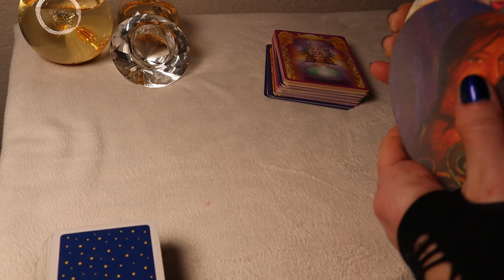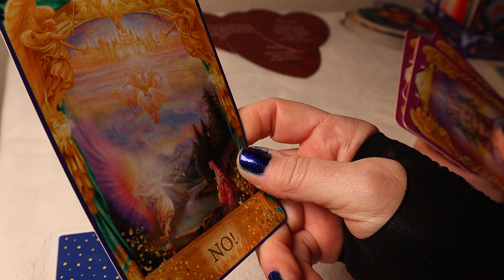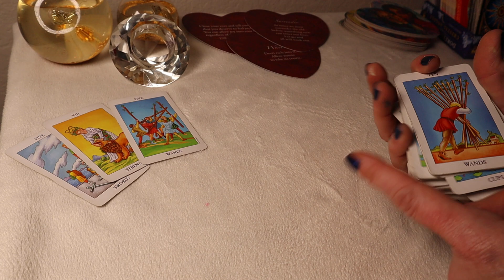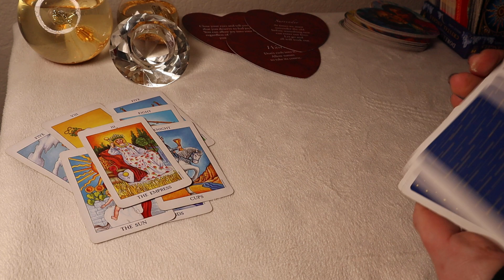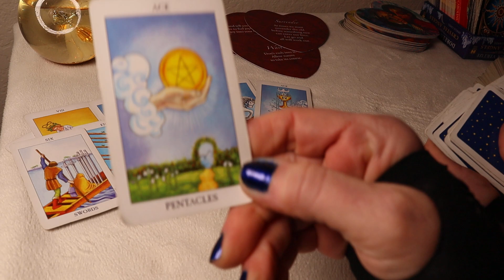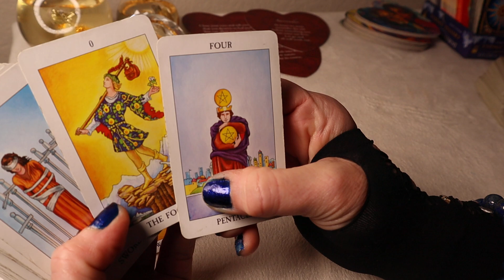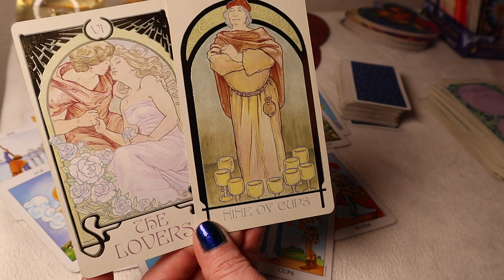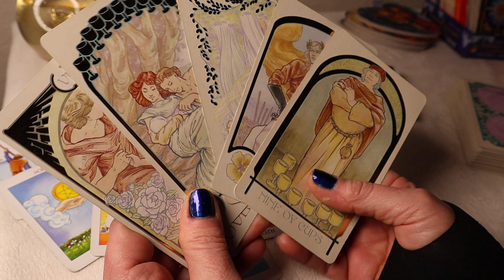Pisces♓️ UNEXPECTED RETURN Coming In Quick.. I HOPE YOU SEE THIS FIRST!! 🔮Pisces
PISCES♓️
♓️SOULMATE TWIN FLAME JOURNEY TO UNION

ARIES♈️
♈️TWIN FLAME - MISERABLE w/o You *VERY DETAILED

CANCER♋️
♋️APOLOGY & THEIR HIDDEN FEELINGS
♋️SOULMATE TWINFLAME - ANSWERS EVERYTHING!

CAPRICORN♑️
♑️SOULMATE -TWIN FLAME JOURNEY & CONFIRMATION
(Explains everything)
♑️SECRETLY OBSESSED but FIGHTING IT

GEMINI♊️
♊️TWIN FLAME - SOULMATE RETURN (powerful advice)

LEO♌️
(explains everything)
♌️IT’S NOT OVER - OBSESSED w/RETURNING

LIBRA♎️
♎️SOULMATE 🔥TWINFLAME JOURNEY AMAZING READING - Wow!!!
(explains everything)
♎️SOULMATE 🔥 TWINFLAME GROWING INTO UNION, POWERFUL!!

SAGITTARIUS♐️
♐️DETAILS ABOUT A RETURN SOULMATE/TF JOURNEY

SCORPIO♏️
♏️DECEPTION EXPOSED & WHAT’S NEXT
SOULMATE - SHADOW WORK - UNEXPECTED!

TAURUS♉️
♉️JEALOUS & OBSESSED
(Answers everything!!)
♉️AMAZING CHANGES (love & money) Wow!!

VIRGO♍️
♍️KARMIC INTERFERENCE